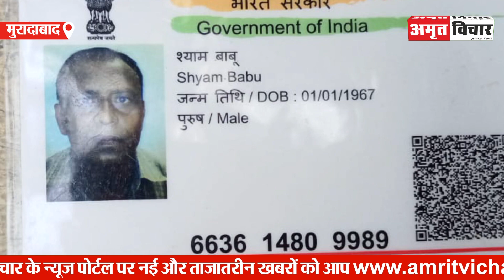मुरादाबाद: चलती बस में बेहोश हुआ कंडक्टर और चली गई जान | Amritvichar